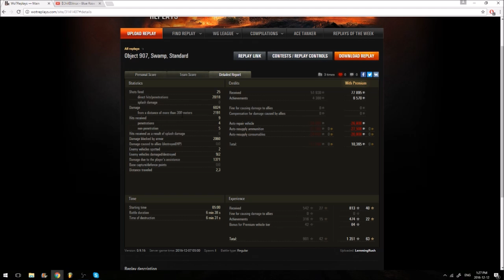Unicum Teaches How to Play When Your Team Just Melts in World of Tanks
-Dont force plays you cant make
-Be last to die

Dont let it make you mad, the only player on your team that you have control over is you. If you did the best you can that's a win.